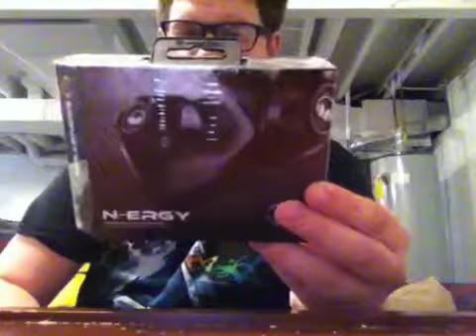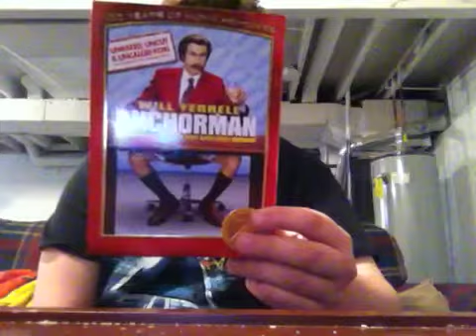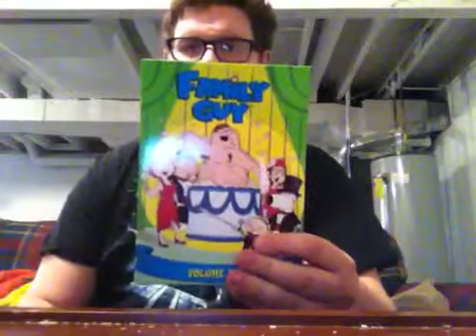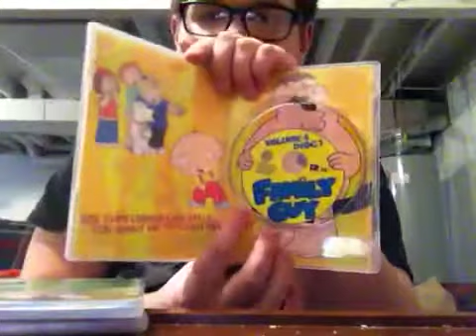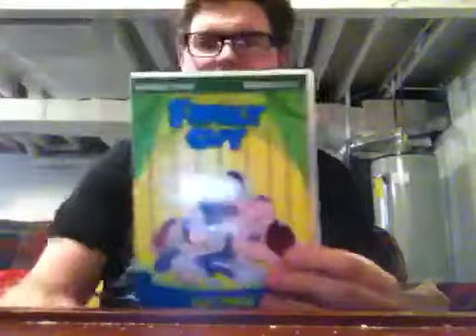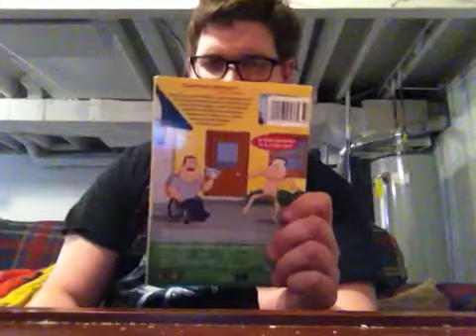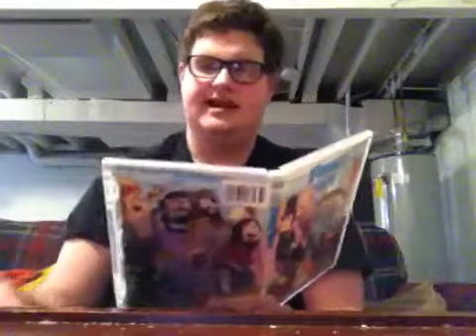My Christmas Presents: 2014 (Part 1)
I show off what I got for Christmas so far in 2014. Hope you all enjoy!!! Part 2 will be up after this.